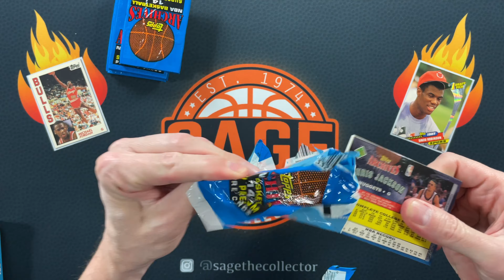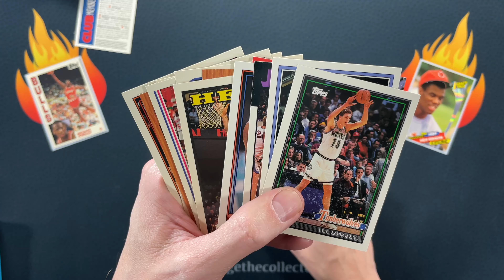WARNING: Never Buy a Sealed Box of 1992 Topps Archives Basketball Cards! 😭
I recently bought a sealed box of 1992 Tops Archives Basketball in hopes of adding some of the packs to the big 30th Jordan Hunting video. Unfortunately, they turned out to be the most bricked packs I have ever seen! Not only were the cards bricked, but the *packs* themselves where bricked! I have never seen that before in all my days of collecting.

So be very hesitant if you're planning on buying one of these boxes sealed. Buy loose packs, and even then, make sure you test them to make sure they're not bricked.